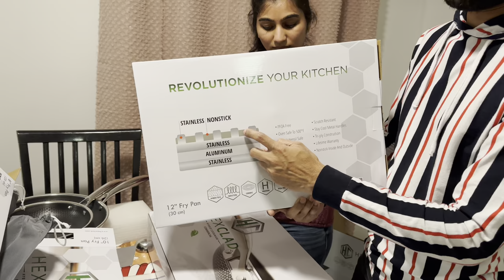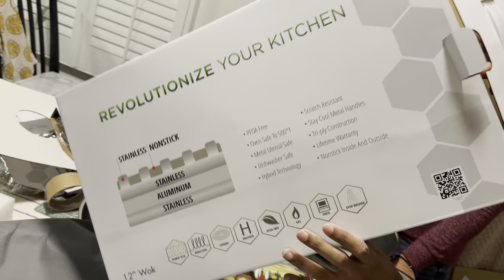Hexclad Hybrid Cookware | Lifetime Warranty | Nonstick Kitchen Utensils | SRindhuja Telugu Vlogs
LONG DRIVE VIDEO #9:
youtu.be/7vBy5OlmyWY

LONG DRIVE VIDEO #10:
youtu.be/Mj4qO7xKF3w

If you like this video, you may also like our 2nd & 3rd Wedding Anniversary Videos too, Please watch them on below links:

Three Years of Love and Adventure: Celebrating Our Anniversary
youtu.be/5sEF5AgWJ4g

మా పెళ్లి రోజున 4867 అడుగుల ఎత్తుకి డ్రైవ్ చేసాము 2022
youtu.be/sfOFy4aHMoQ

3 Years of Togetherness 💕| Aakasam Dati Vasthava Teaser Cover Song
youtu.be/YIx44BfYYyE